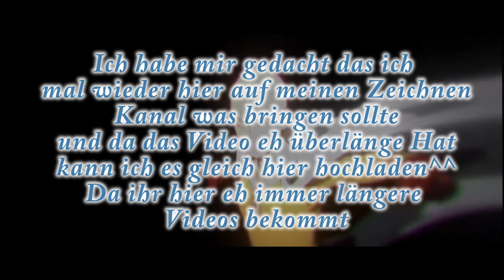XXL WER BIN ICH?|ANIME EDITION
Heute, spiele ich mit dem lieben Pankake eine Runde "Wer bin ich?"
in einer Abgewandelter Anime Version. Ich hoffe euch gefällt die XXL folge  Viel Spaß!
▼♥Öffne mich Doch:0♥▼
Erst mal Entschuldigung das wieder so lange kein Video gekommen ist ^.^
Wie zufällig versprochen ist das Nächste Video 50 min lang xD
Da ich auf meinen Anime Kanal niemals so ein langes Video hochladen kann wollte ich euch wenigstens mal wieder eins geben viel Spaß!

Hier gelangt ihr zur Playlist von dem Format so das ihr noch mehr von mir habt!
►Playlist: Gibs keine! Wollt ihr öfter ein "Wer bin ich?" sehen?

◄█ ★ Teile doch das Video! ★ █►

►Teamspeak◄
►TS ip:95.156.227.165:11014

◄█ ★ Die Größe ANIME und MANGA Empfehlung! ★ █►

♪ Anime Ost:Naruto
★ Achtung! ★
Alle einnahmen die ich durch meine Videos bekomme werden für
gute Zwecke genutzt also falls ihr mich unterstützen wollt macht den Adblocker aus^.^
Bei Spam , Eigenwerbung, Beleidigungen,und nicht konstruktive Kritik oder anderes werde ich euren Kommentar Löschen und euch blockieren♥